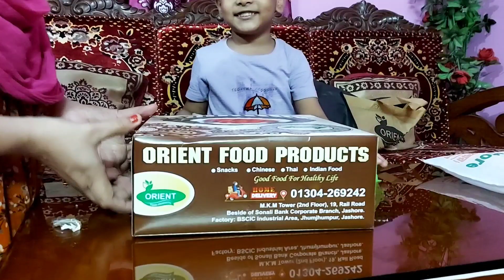Mother's Day Celebrations || অনেকদিন পর বাংলাদেশের ঐতিহ্যবাহী নকশি কাঁথা খুঁজে পেলাম।